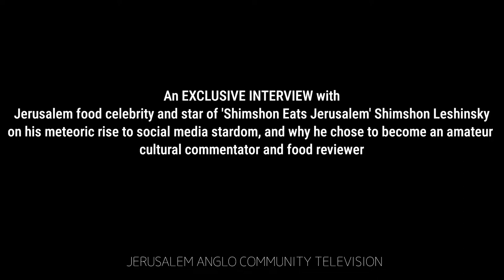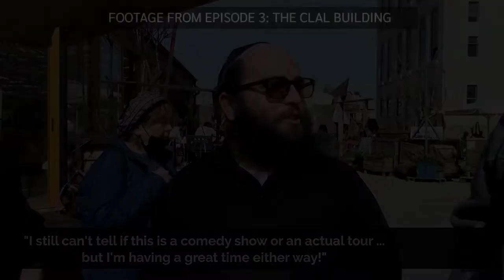Interview With Shimshon Leshinsky - Star of 'Shimshon Eats Jerusalem'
Jerusalem-based food critic, cultural commentator, and star of the 'Shimshon Eats Jerusalem' YouTube series Shimshon Sam Leshinsky sat down for a quick interview after finishing shooting the third installation of the series: "The Clal Building."